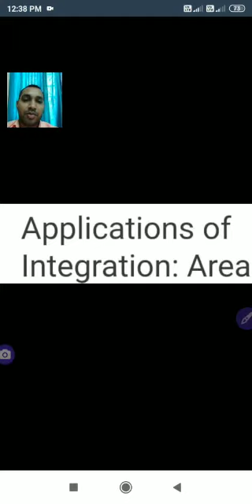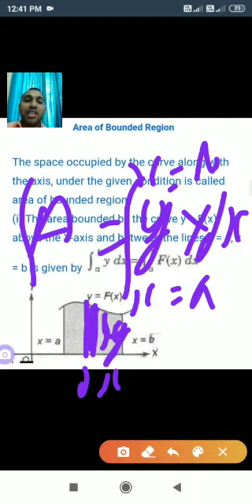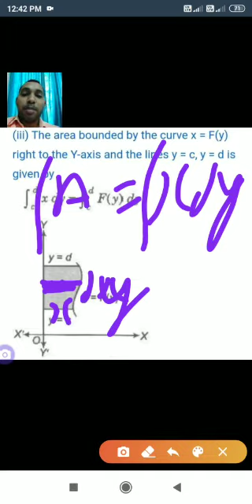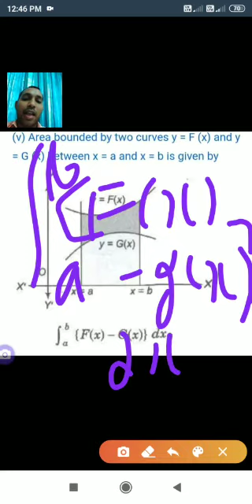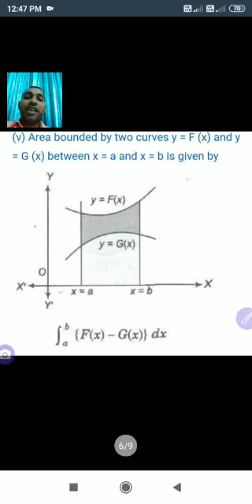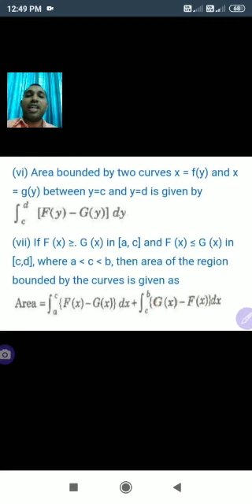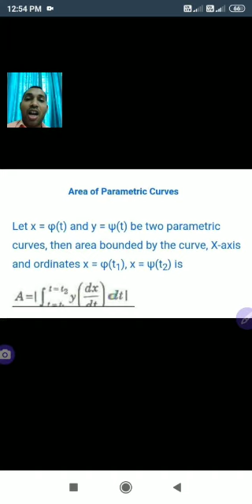B.El.Ed.2nd year,Mathematics/Application of Integration/Mr Manjesh Kumar